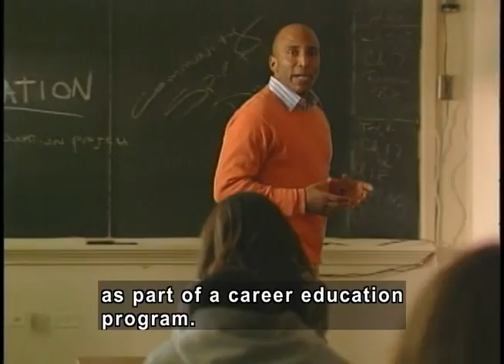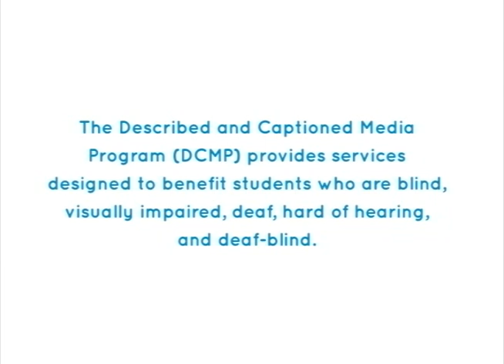WHAT TYPE OF PERSON AM I? PERSONALITY AND CAREERS (Accessible Preview)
Helps teens understand the six basic personality types as presented in the Holland Hexagon: doer, thinker, creator, helper, persuader, and organizer. Teens begin to identify their interests and abilities, and see how their own personalities fit with the general types and connect to potential careers. Discusses how to identify what they're good at doing, what their interests are, and how to translate this information into career choices.